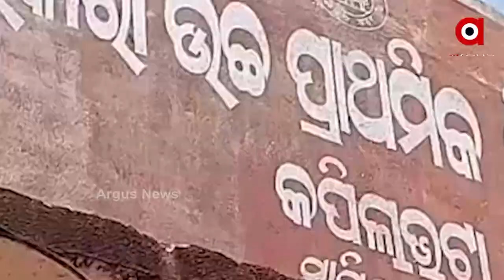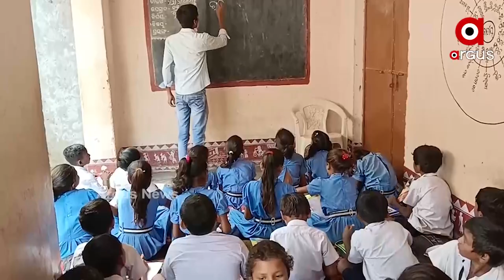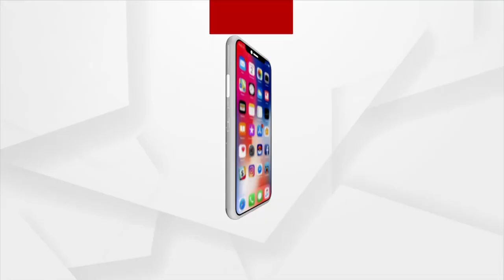Bangomunda Block: A miserable picture of the education system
A miserable picture of the education system at Bangomunda Block in Balangir.